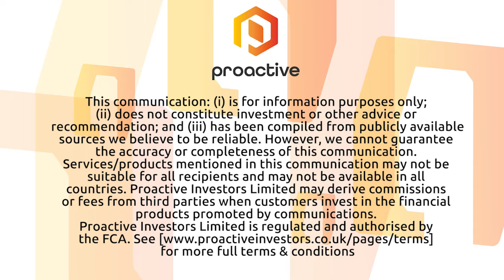Union Jack Oil has big expectations for remainder of 2022 as Wressle 'keeps on giving'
Union Jack Oil's David Bramhill talks Proactive through its 2021 results. He says UJO's advanced a number of its key projects, especially Wressle, which have been transformational to the company financially. He says the Wressle journey has only just begun. Bramhill adds that the company continues to be debt free with significant cash reserves and substantial future revenues expected. He also discusses the potential for a share buy-back or dividend as well attracting the attention of institutions.